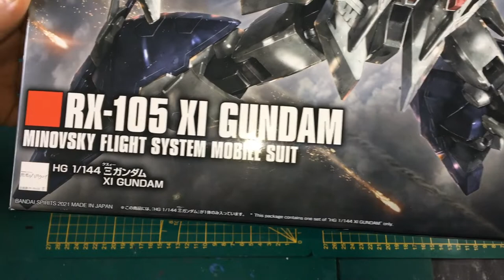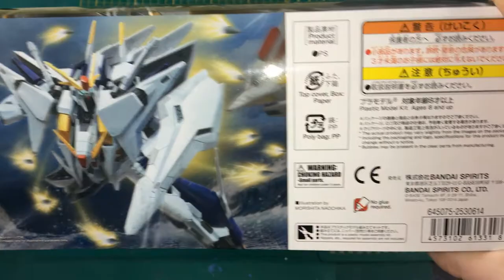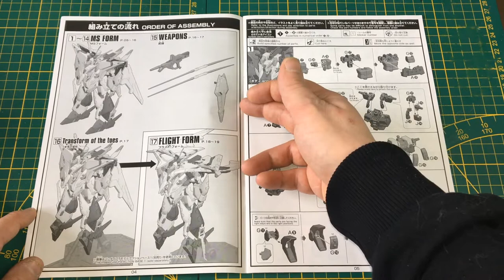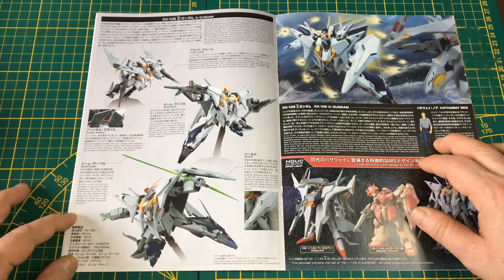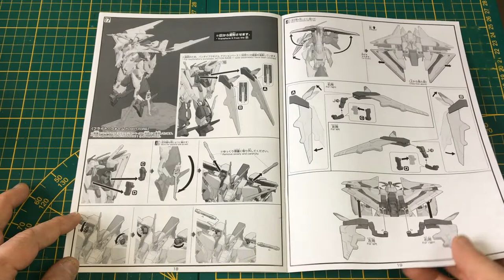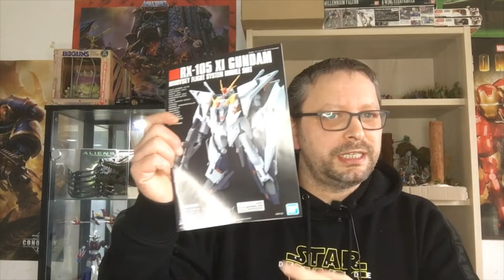Nouveau projet bandai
je vous présente un nouveau projet, et première étape présentation de la boite et présentation du contenu et des grappes .
et suivra partie 2 le montage a blanc de ce kit et ensuite partie 3 peinture complète de cette maquette . et enfin review du kit terminer
bon visionnage.